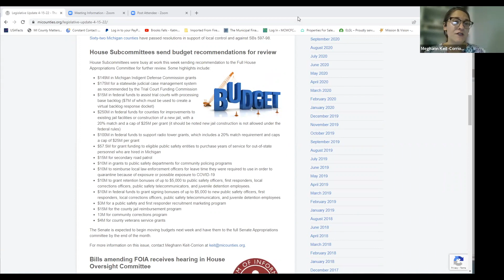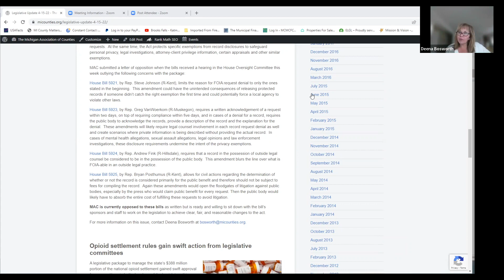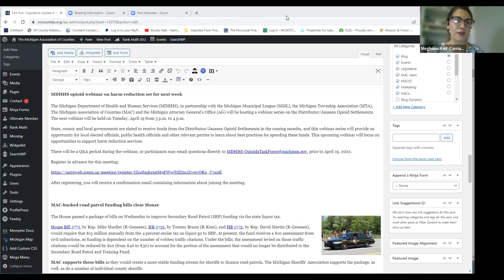Podcast 83 4 18 22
Host: Deena Bosworth of MAC
Guest: Meghann Keit-Corrion of MAC
Topics: State budget details, Freedom of Information Act legislation